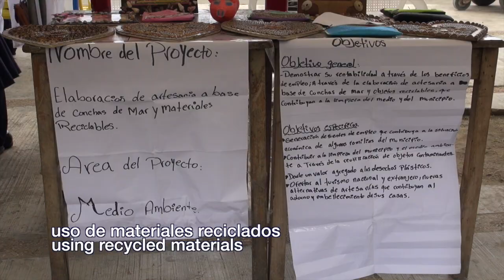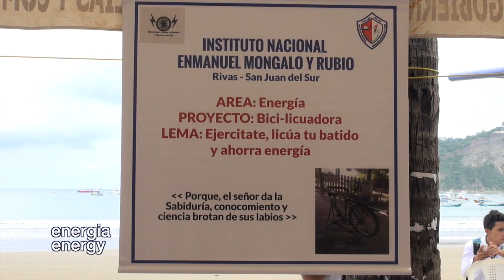Science Fair SJDS Nicaragua 2016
Every year the students of the high schools in San Juan del Sur Nicaragua present science projects.